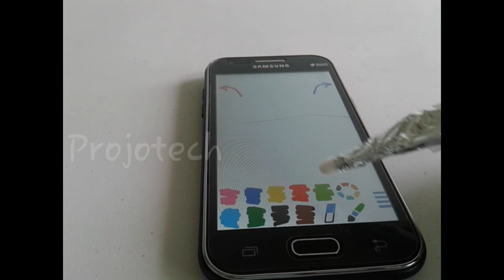How to make stylus pen at home.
Camera used Mobile - Samsung Galaxy J1

Hello youtubers,
In this video iam showing how to make a stylus for smartphone. To make you only need Cotton bud, Aluminium foil and a pen.